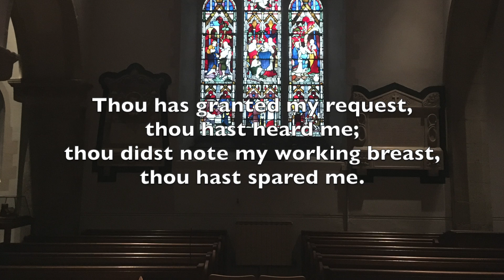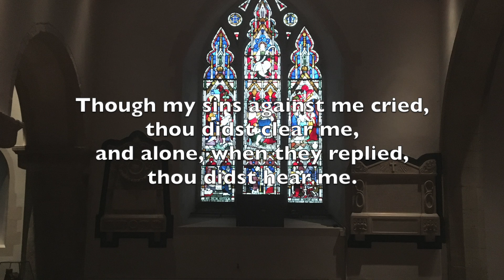King of Glory, King of Peace HD 1080p